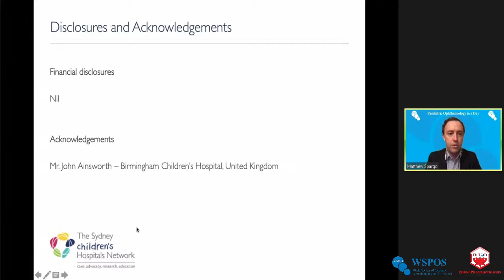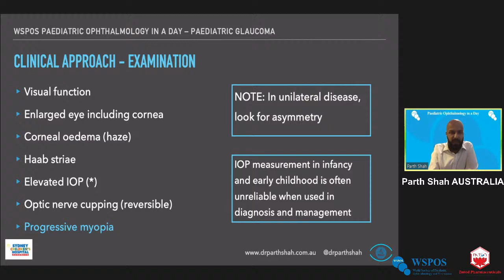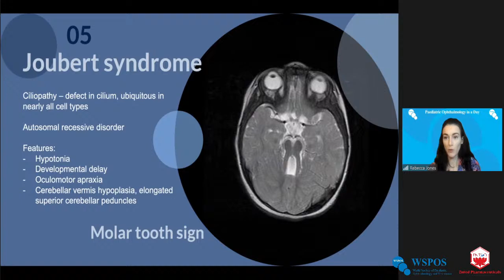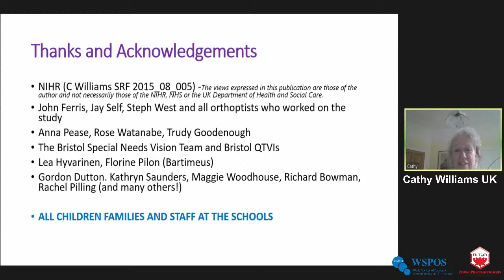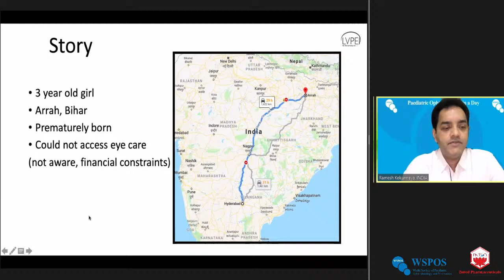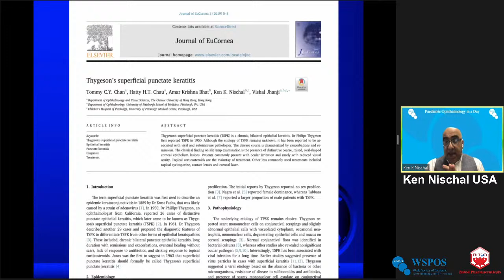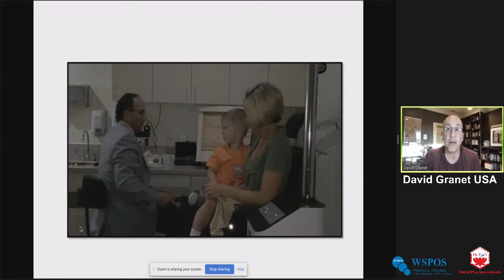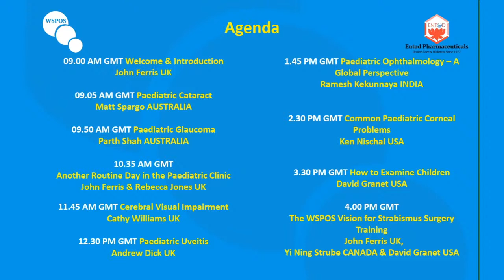WSPOS World Wide Webinar on "Paediatric Ophthalmology in a day"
WSPOS World Wide Webinar on "Paediatric Ophthalmology in a day" on Friday, 19th February 2021, 09:00 London, UK Time (2:30 PM IST, 4:00 AM USA,ET*)
*Please take into account Daylight Saving Time & login to the webinar at the correct time.